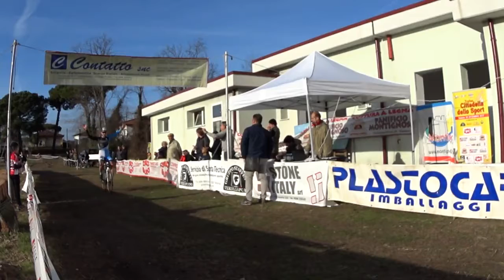2017: Cittadella dello Sport - Ciclocross - Short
Il riassunto della giornata di ciclocross, con in palio il 2° Trofeo Cittadella dello Sport, che si è svolta a Montignoso il 30 Dicembre 2017.